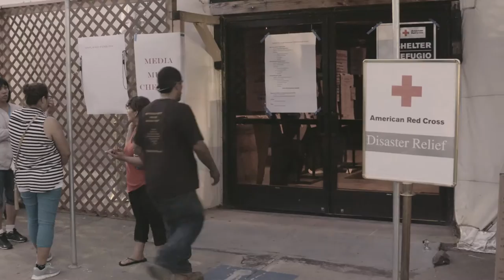Cal OES Director tours Clayton Fire scene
Director Mark Ghilarducci, along with state and local officials toured the region of Lower Lake today, the scene of the devastating Clayton Fire. Yesterday, officials announced the arrest of a man suspected of setting not only this fire, but many others over the last year as well. The Clayton Fire destroyed over 175 homes and buildings over the weekend and has currently burned over 4000 acres of trees and brush in very steep terrain.